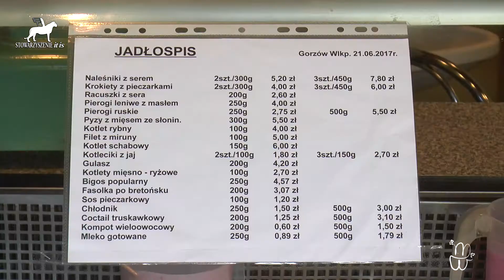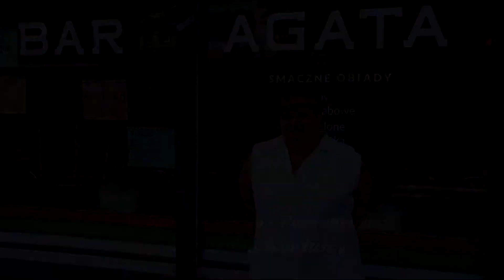Marzenna Koniuszy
Jeśli trzeba by było wskazać najbardziej kultowe miejsce w Gorzowie, pewnie zdecydowana większość powiedziałaby, że jest nim Bar Agata. Tam właśnie od trzydziestu lat pracuje Marzenna. Dobrze zna życiorysy klientów, którzy od lat przychodzą do niej na wyśmienite pierogi, pyzy czy kotleciki z jaj. Uważa, że za 100 lat Bar Agata nadal będzie istniał. Trzymamy kciuki, żeby tak było! :-)